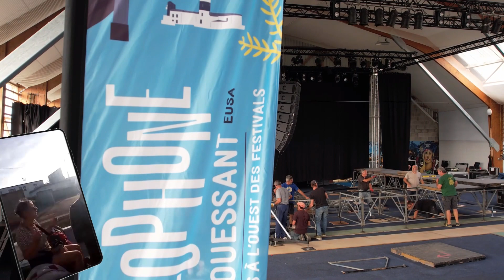Ilophone 2023 L'After Movie :)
Retour en image sur cette magnifique 14ème édition du festival Ilophone !